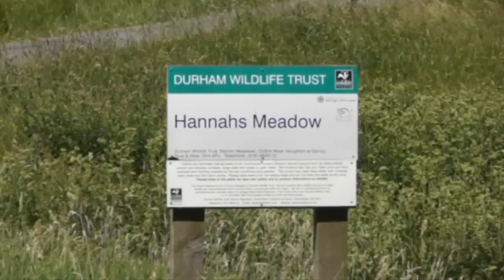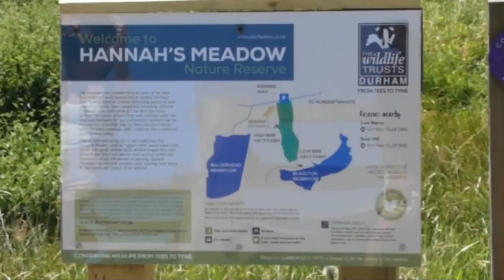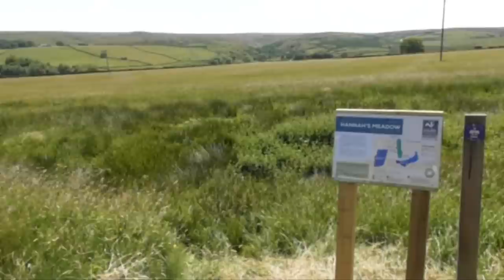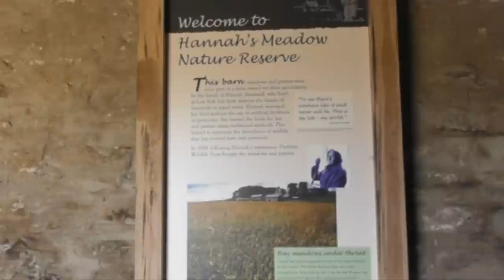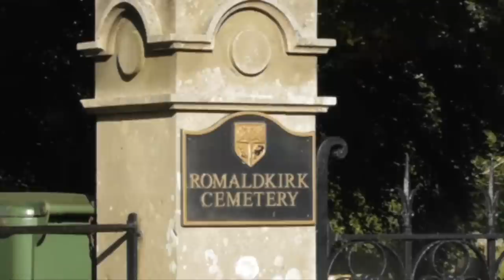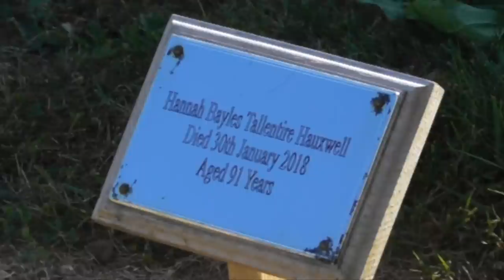Yorkshire Dales Country Walk Hannah Hauxwell This is my Life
Our video is a guided circular walk about the life of Hannah Hauxwell who lived at Low Birk Hatt Farm at Baldersdale in Yorkshire Dales on the edge of County Durham. Starting from Hury Reservoir we walk along its shore to Blackton Reservoir. At the end of Blackton Reservoir we take a look at Low Birk Hatt Farm where Hannah Hauxwell lived in the 1970's we then continue to pass through her flower meadow. Just before Baldersdale Reservoir we head down to the River Balder and continue on the Pennine Way at the other side of Blackton and Hury Reservoirs.
 This is an easy low level walk on grass/gravel/tarmac paths and tracks. There are some gates and stiles.
Elevation: approx lowest point 260.50m (854.66ft) approx highest point 337.90m (1108.60ft) approx ascent 142.40m (467.19ft)
Approx 6.6 miles allow 2½ - 3 hours using OS Explorer Map OL31, North Pennines, Teesdale and Weardale. This walk is done anti-clockwise.
Start point: car park on the north side of Hurry Reservoir dam.
For more info and facilities please see our website.